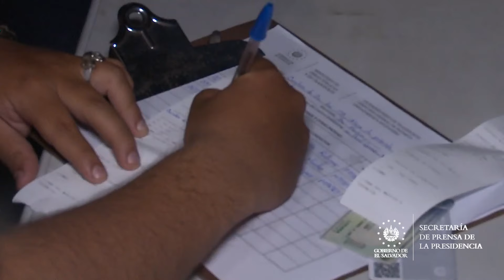El Gobierno mantiene cero tolerancia con los conductores peligrosos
ControlesVMT | El Gobierno mantiene sus esfuerzos para sacar de circulación a los conductores peligrosos. La noche del sábado y madrugada de este domingo, controles antidopaje fueron desplegados por todo el país.